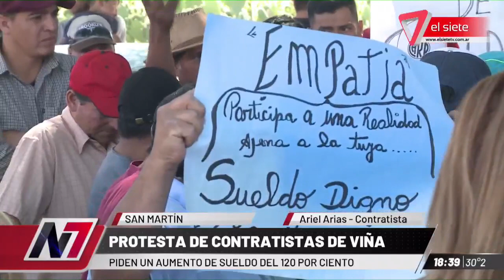PROTESTA DE CONTRATISTAS DE VIÑA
Piden una aumento de sueldo del 120 por ciento